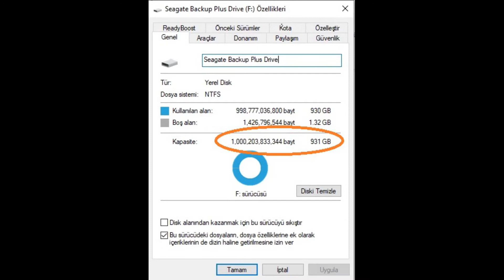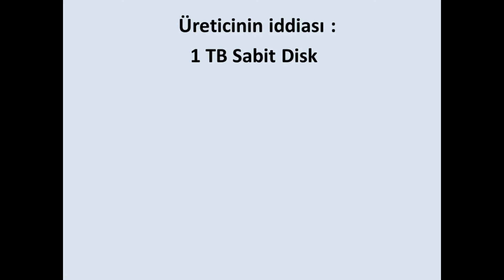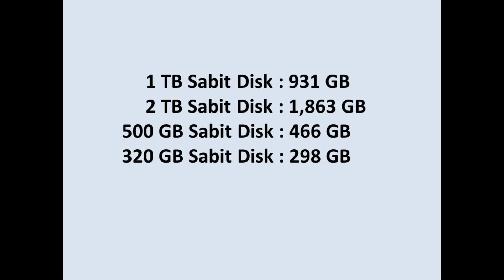1 TERABYTE NEDEN 1 TB DEĞİLDİR?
Bu video, satın aldığınız sabit disklerin ya da diğer bellek ortamlarının neden üzerlerinde yazan değerde olmadığını açıklamaktadır. Bu fark üreticilerin oynadığı bir oyundan kaynaklanmaktadır.

TM#0003